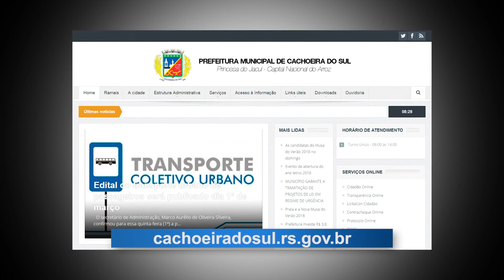Aberta concorrência para transporte urbano de Cachoeira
Projeto prevê a necessidade de 33 ônibus em operação e dois de reserva. Veja outras mudanças.